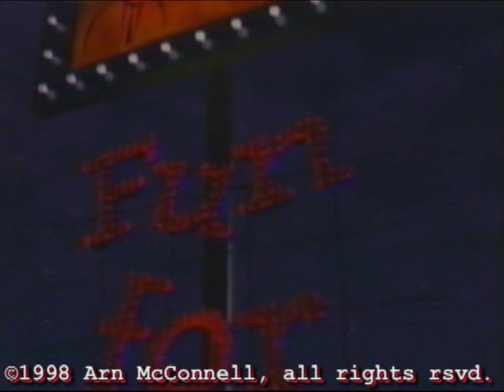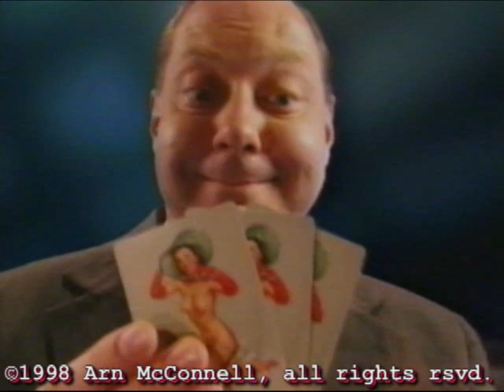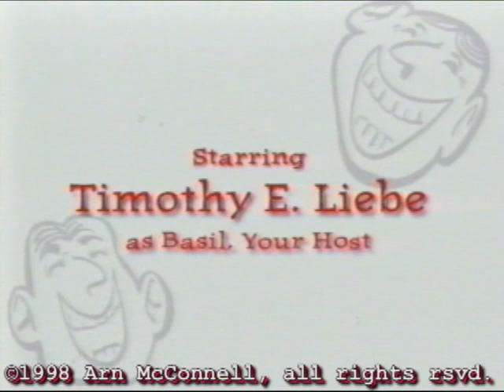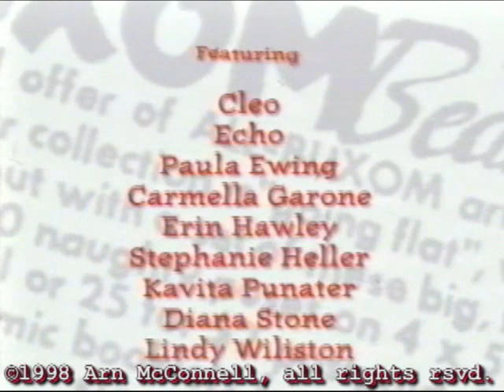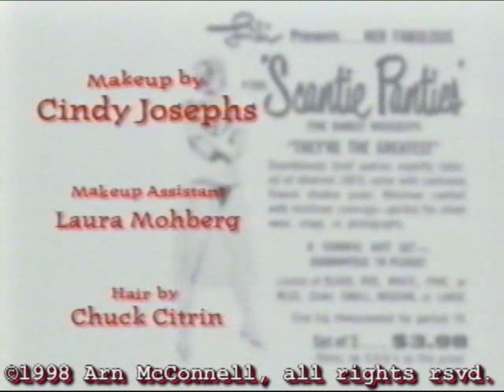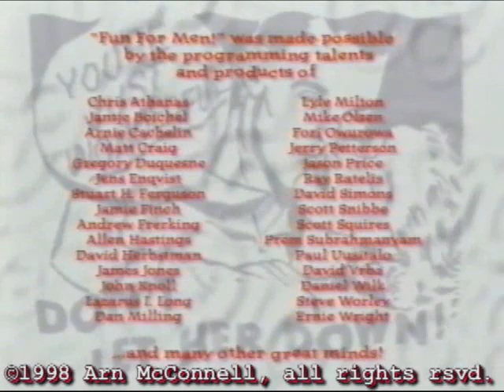FUN FOR MEN by Arn McConnell, starring Timothy Liebe (high quality)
This is a upload of a VHS copy of a project I starred in for my friend Arn McConnell (codirector of the cult classic SHOCK! SHOCK! SHOCK!) in the late 1990s, as a demonstration of Arn's special effects skills. A sort of SF/"spicy" Fifties men's magazines mashup, I think it's extremely funny and it was a blast to make. While there's no nudity, there's a lot of women in lingerie and the humor is on the bawdy side - so be advised.